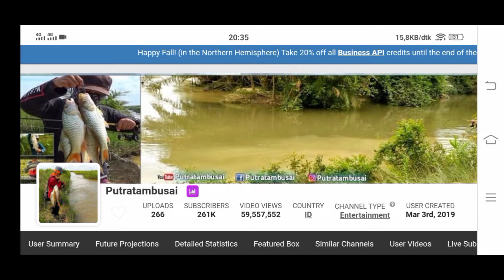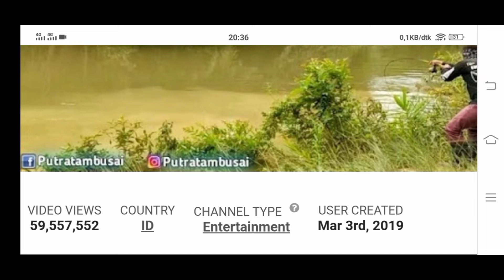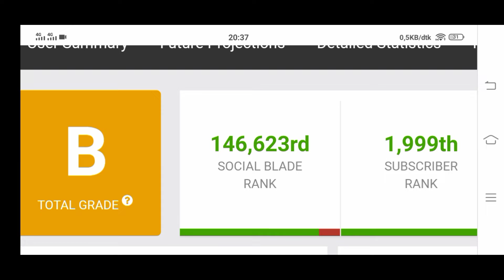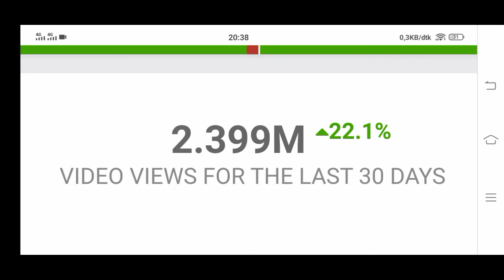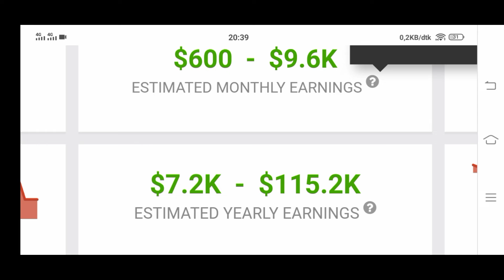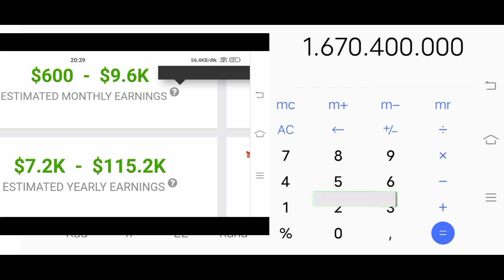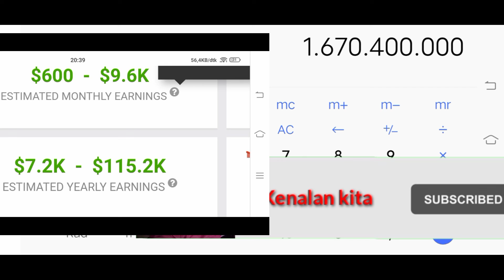GajiYoutube Putratambusai terbaru buat melotot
Gaji Youtube Putratambusai terbaru buat melotot
Terima kasih.